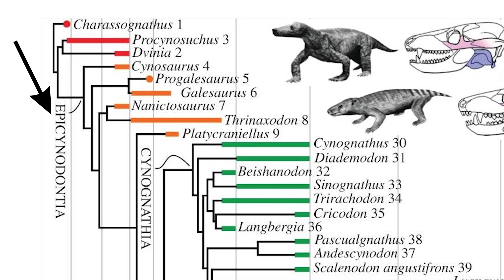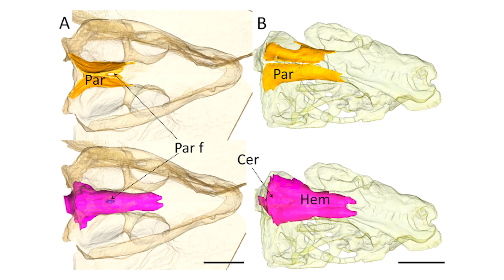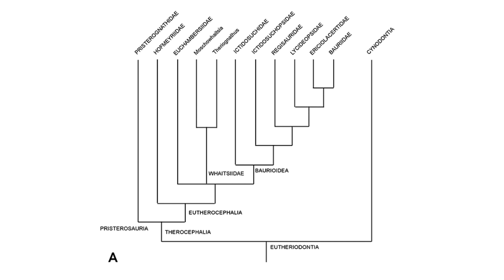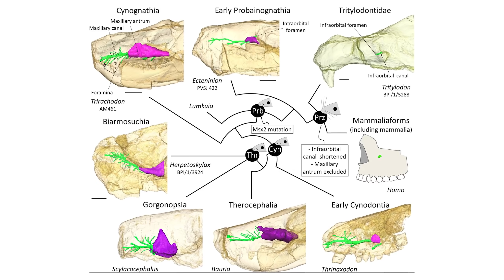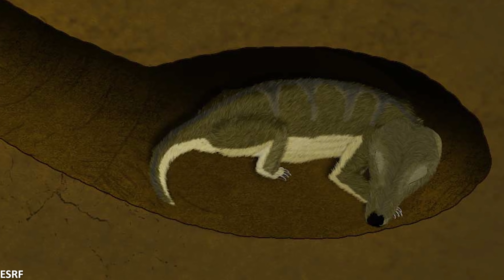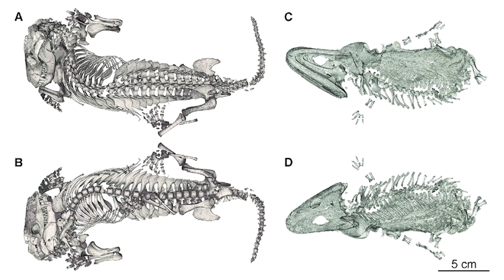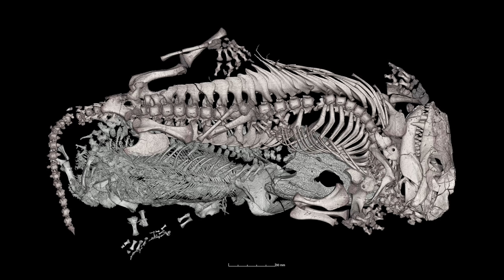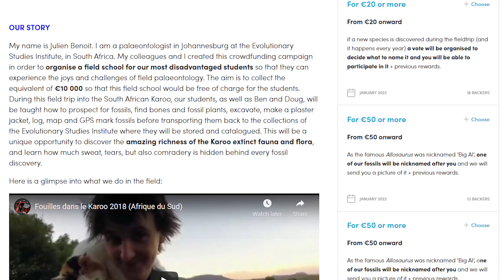The Ultimate Prehistoric Survivor - Thrinaxodon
252 million years ago, life on Earth almost ended. But certain lineages managed to survive and eventually gave rise to some of the most recognisable animals that have existed. This is the story of one of these great survivors, Thrinaxodon.

Please help us reach our crowdfunding goal!